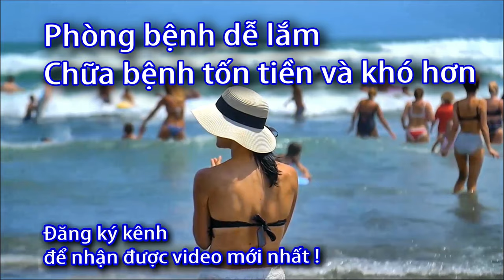Có nên đầu tư máy đo huyết áp siêu mắc tiền?